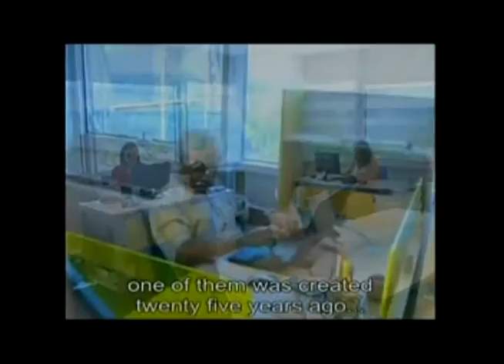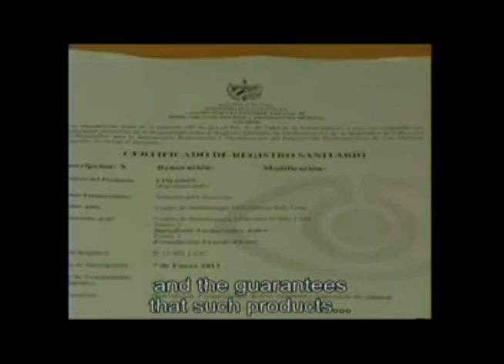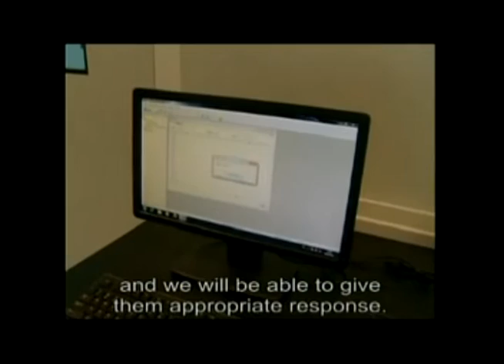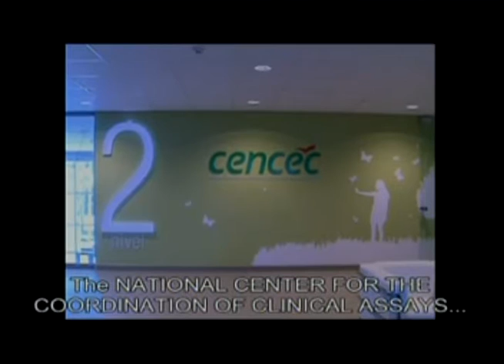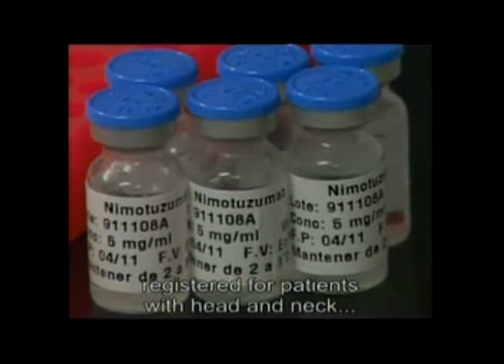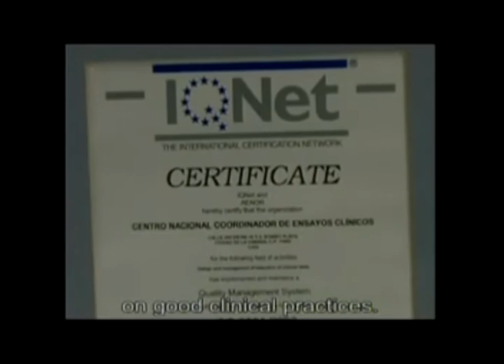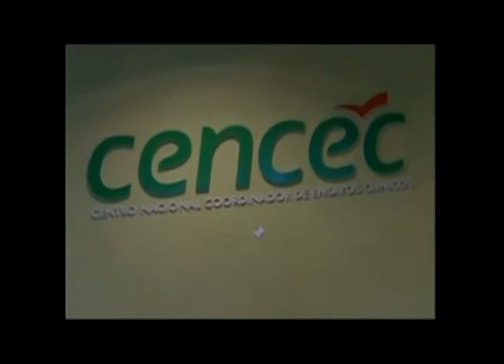Fortalece Cuba infraestructura para la investigación científica de salud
Se inaugura en La Habana la nueva sede del Centro Nacional para el Control Estatal de Medicamentos y Dispositivos Médicos (CECMED) y el Centro Nacional Coordinador de Ensayos Clínicos (CENCEC).
En este reportaje de la televisión cubana se realiza un recorrido por sus instalaciones y recoge las opiniones de sus trabajadores sobre las condiciones tecnológicas y confort con que cuentan para desarrollar su labor, con la más actualizada tecnología y excelente condiciones.